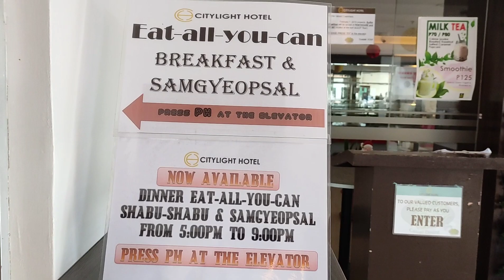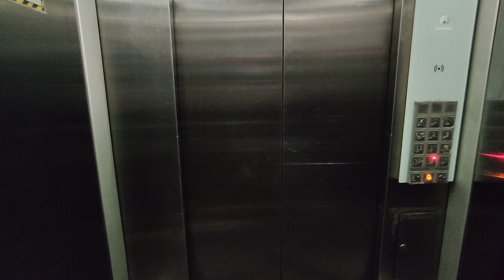Unli Samgeopsal at CityLight Hotel Baguio City